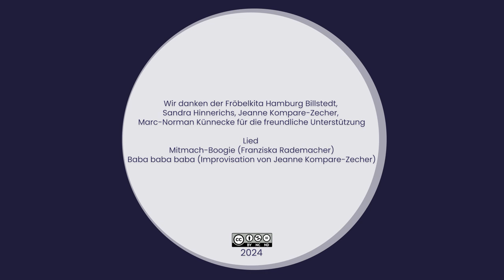Audiationsbasiertes Musiklernen - Lied - Baba baba baba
Audiationsbasiertes Musiklernen - Vorbereitende Audiation

Praxisbeispiele:
Lied "Baba baba baba" mit Kindern im Kitaalter

Projektleitung und Konzept: Prof. Dr. Almuth Süberkrüb

Interviews: Prof. Dr. Almuth Süberkrüb, Hanno Hart

HOOU@HfMT Projektkoordination: Goran Lazarević

Kamera: Hanno Hart
Audio Postproduktion: Diego Muhr
Video Postproduktion: Hanno Hart, Tam Thi Pham

Wir danken der Fröbelkita Hamburg Billstedt, Sandra Hinnerichs, Jeanne Kompare-Zecher und Marc-Norman Künnecke für die freundliche Unterstützung